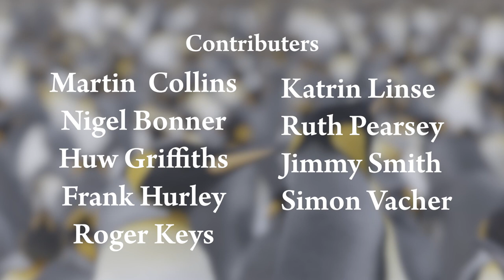Conservation of Wildlife of South Georgia and The South Sandwich Islands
The UK Overseas Territory of South Georgia and the South Sandwich Island is home to tens of millions of seabirds and marine mammals, as well as diverse plant and invertebrate communities and marine ecosystems.

Located in the sub-Antarctic, the islands of South Georgia and the South Sandwich Island are of hemispheric importance as key breeding sites for wildlife that migrates across the entire Southern Ocean.

This film explores the environmental threats which South Georgia and the South Sandwich Islands have faced, and the inspiring conservation work that continues to be undertaken to safeguard these islands a more secure future.

Narrated by Stewart McPherson.